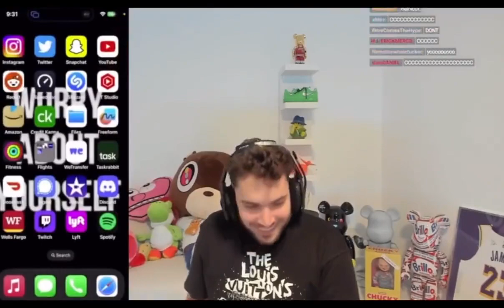Adin Ross calls xQc, Kai Cenat and BLOU and shows them his balls